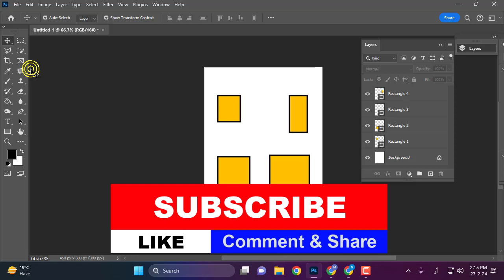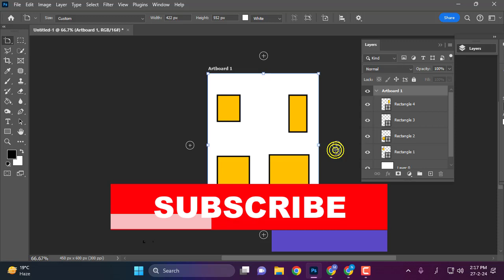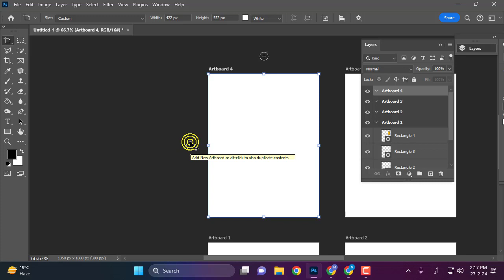09 How To Use Artboard Tool | How To Create Artboard in Adobe Photoshop 2024 Tutorial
How To Create Artboard
Adobe Photoshop Complete Course
Photoshop Tutorial Urdu Hindi
Best Adobe Photoshop Course
Best Adobe Photoshop Tutorial